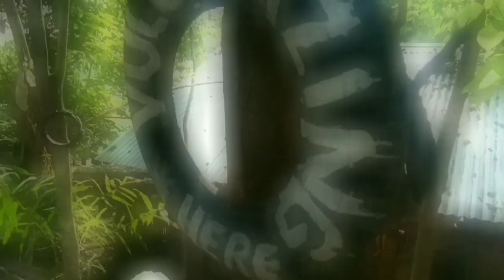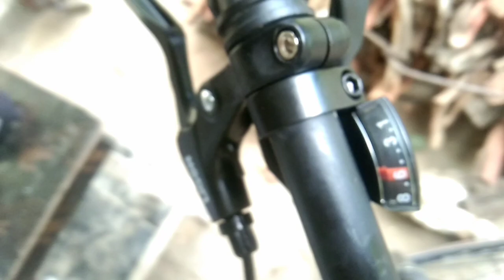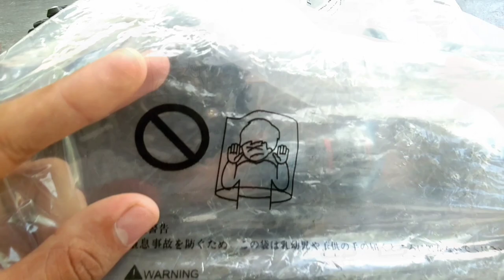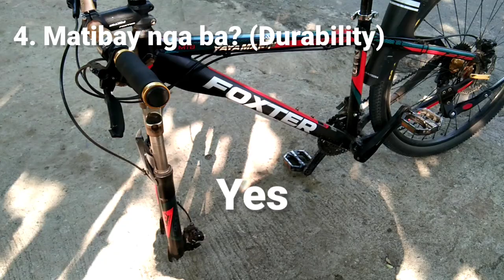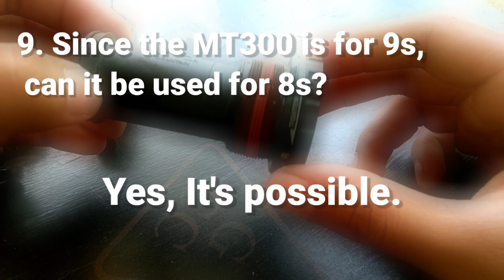CRANK REVIEW: Shimano FC-MT300 Full inspection and Common Questions about Hollowtechs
CRANK REVIEW: Shimano FC-MT300 Full inspection and Common Question on this Crank

(Im not affiliated to Unli Ahon or anything by the means, I just appreciate his work and It will be useful for you to have an idea to check some of his contents.)

So Here's my obscure experience on the Shimano Acera FC-MT300-3/FC-MT300,
there are two types of these crank, one is 40/30/22 and the other one is 44/32/22.

(full list under maintenance)

🎵 Track Info:

Title: I Dunno by Grapes